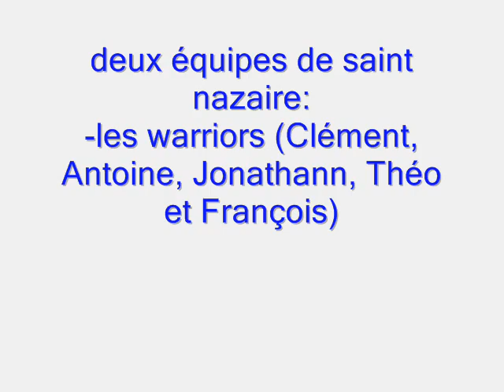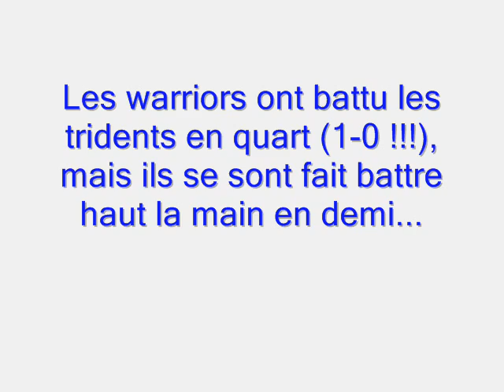tournoi flag à rezé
une vidéo du tournoi loisir de football flag, organisé le 30 octobre à rezé.